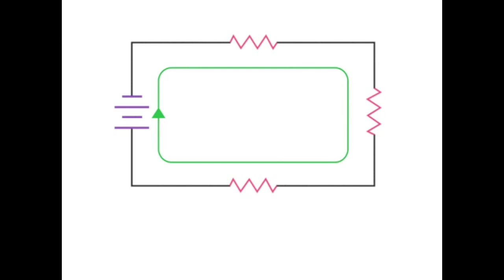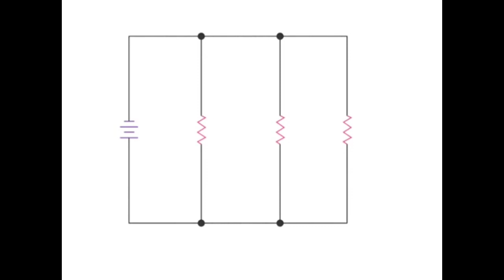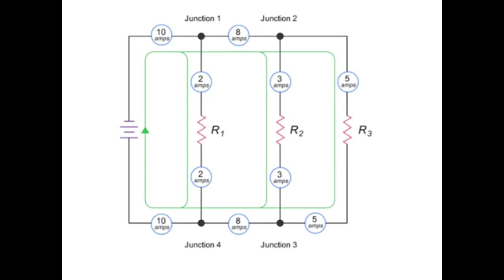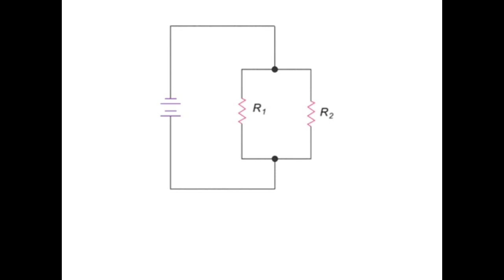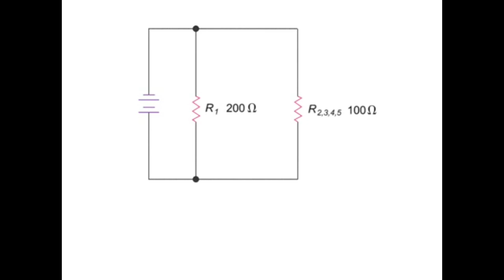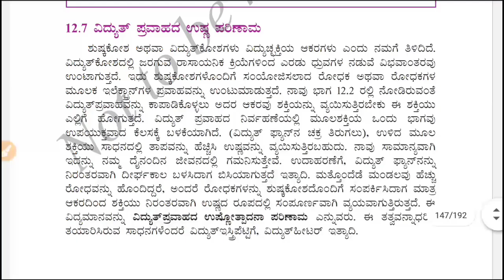SSLC SCIENCE॥CHP-ELECTRICITY॥Resistors in series & parallel combination in kannada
sslc science
chp electricity